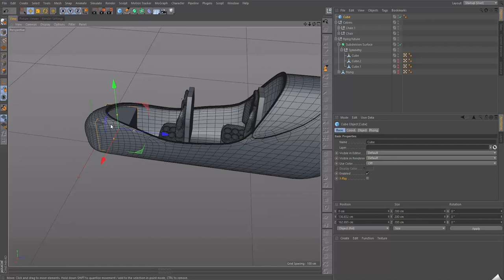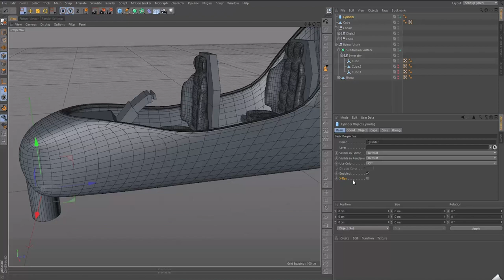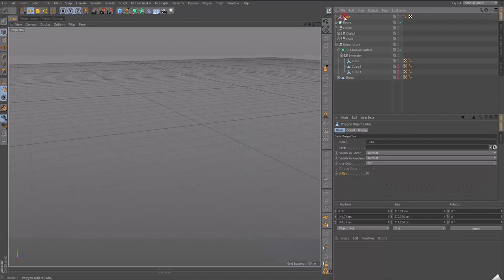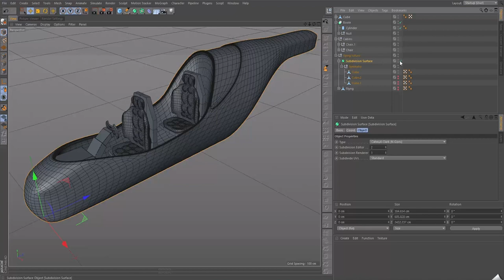Future Aircraft Tutorial Modeling and Animation PART 4 CINEMA4D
ARWIAH STUDIO